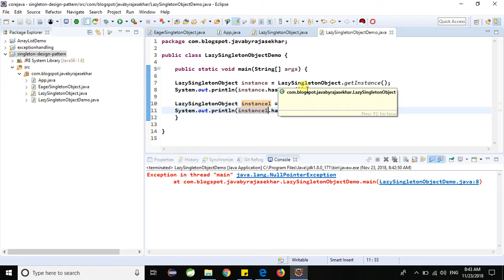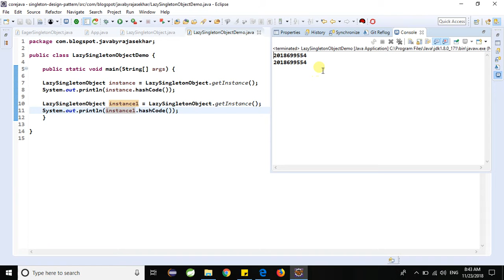#4 Singleton design pattern in Java | Early Instantiation | Lazy Instantiation | Coding Trainer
Singleton Pattern says that just"define a class that has only one instance and provides a global point of access to it".